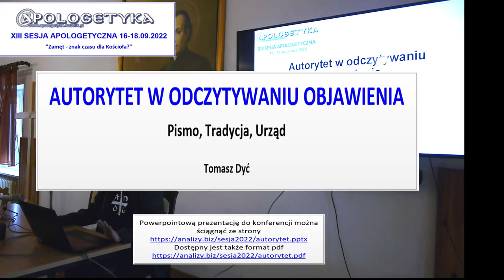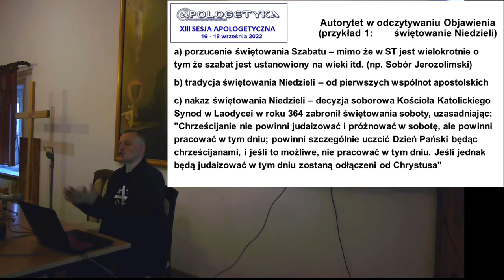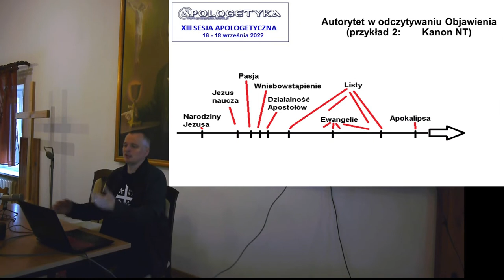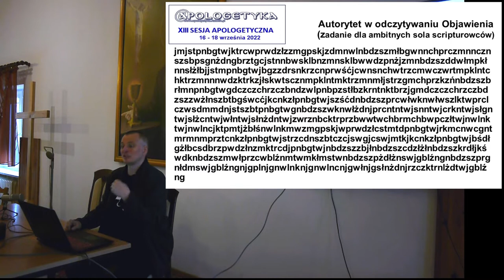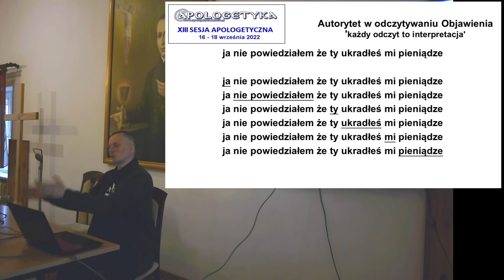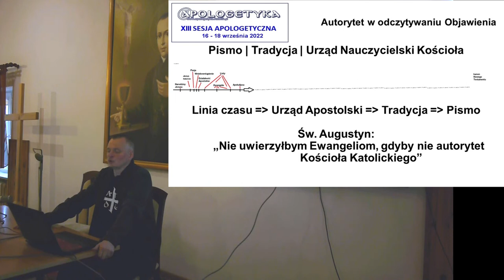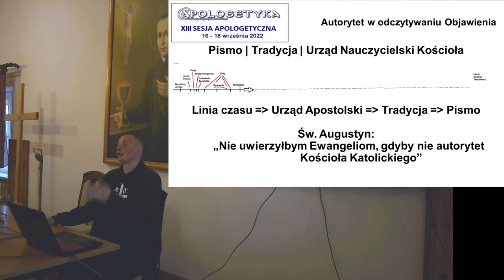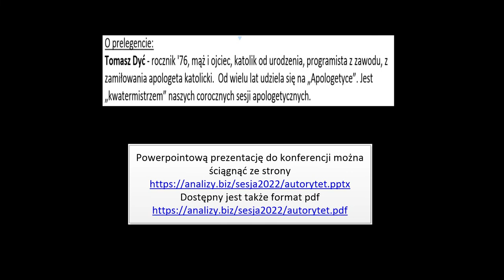Autorytet w odczytywaniu Objawienia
Autorytet w odczytywaniu Objawienia - kwestia, od której zależy właściwe zrozumienie Ewangelii.